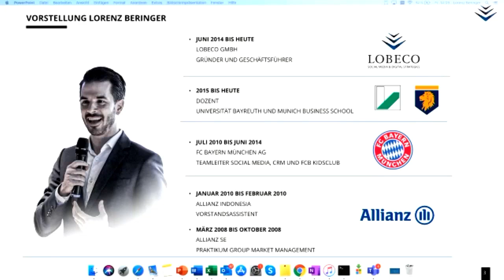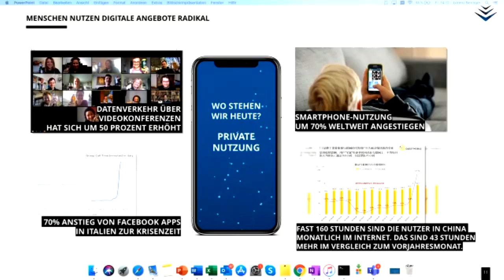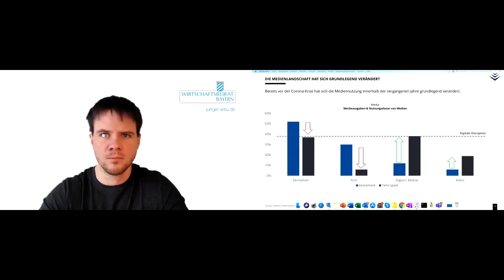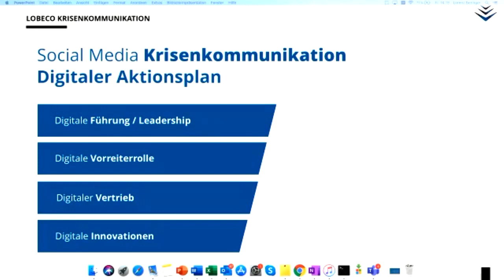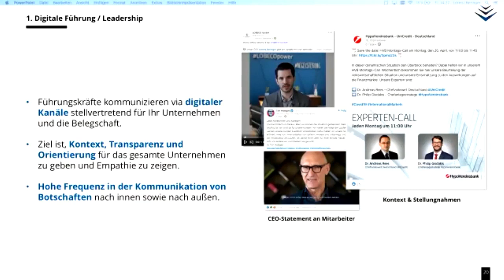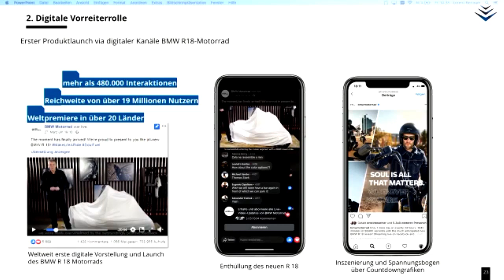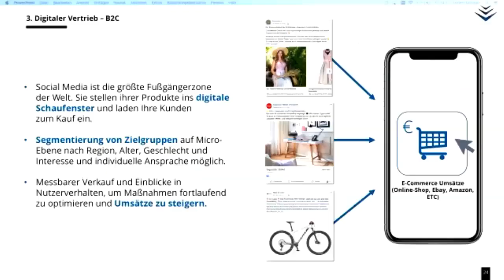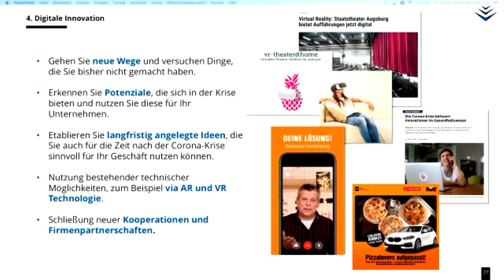Digitale Kommunikation von KMU in der Coronakrise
Lorenz Beringer, Lobeco, bei Vinzent Ellissen, Junger Wirtschaftsbeirat Bayern, über Chancen, Möglichkeiten, Erfolg und Misserfolg der digitalen Kommunikation für Unternehmen in der Corona-Krise. Relevante Charts zur Veranstaltung können Sie auch herunterladen.